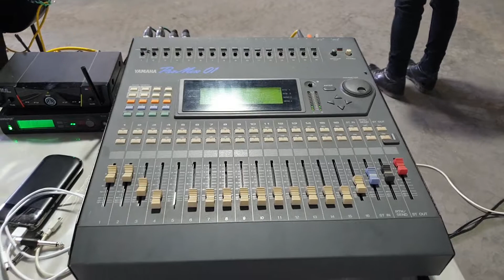Sokh Ratanakjack Real